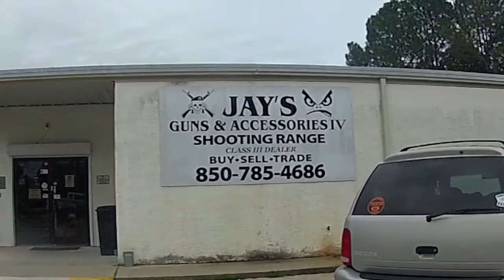MP5 and Glock 18 GoPro Style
Shooting the MP5 and Glock 18 at Jay's Gun Shop IV in Panama City, Florida.
Awesome staff, very friendly, and helpful. I recommend this place for a fun safe shooting environment. Thank you to the staff at Jay's!